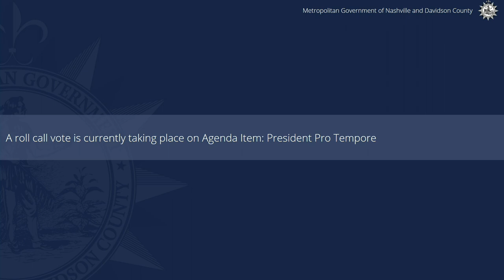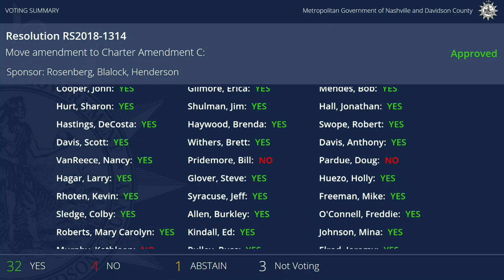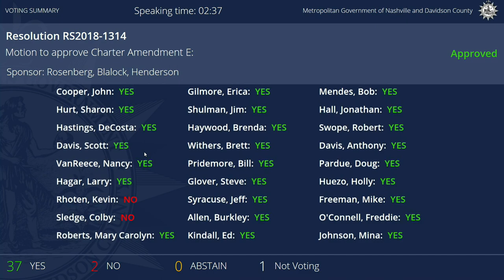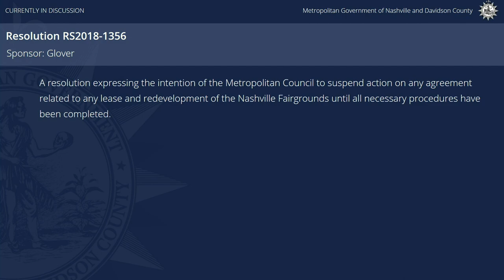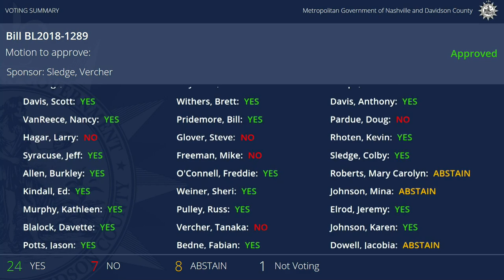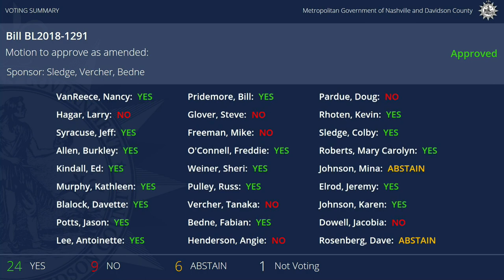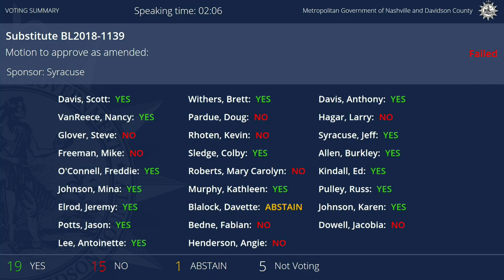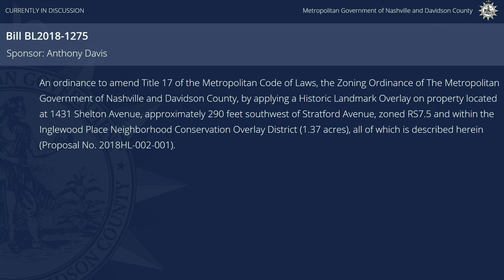08/21/18 Council Meeting